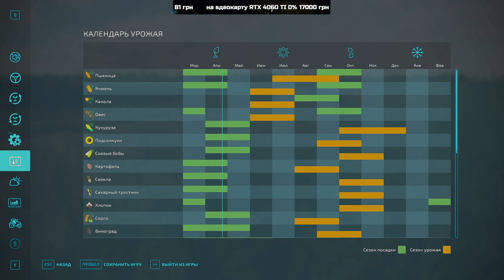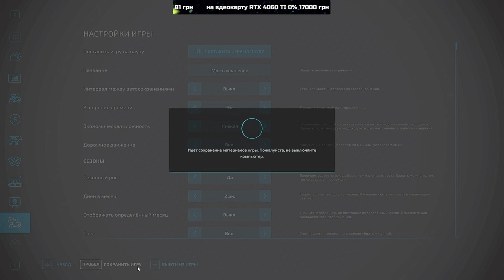💙💛🇺🇦 Відновлюєм стару ферму діда село Горбані FS 22 ч.19 /Карта «СВК Горбани» Farming Simulator 2022